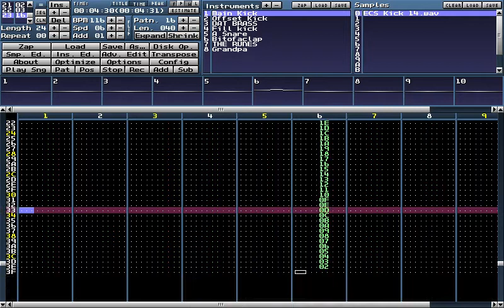Space Vixen - Axe To Meet You [Original Chiptune]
My first chiptune album, "Songs For Solus", is available NOW on Bandcamp!

A rockin rollin good time jam for the angry dwarf grandpa inside us all! Track number 24 from my upcoming first album, "Songs For Solus"!

Tools Used: Essential Chip Sounds Vol 1, Bass City v1.01, Free 8-Bit Sample Pack by Little-Sounds, Milkytracker

Inspired by the character Boldur from "Battleborn"!